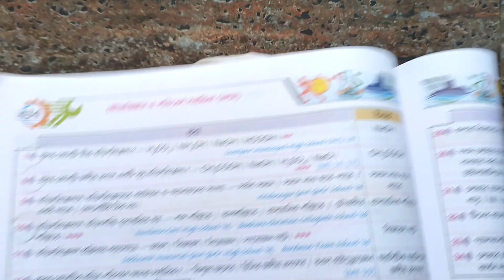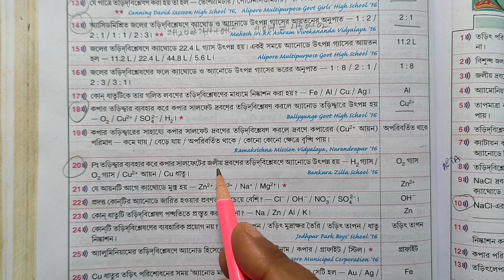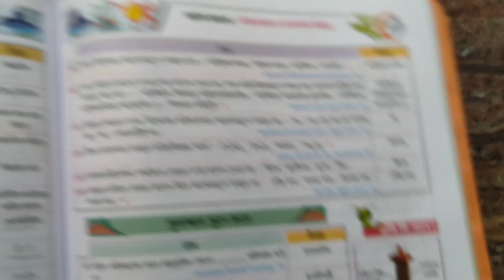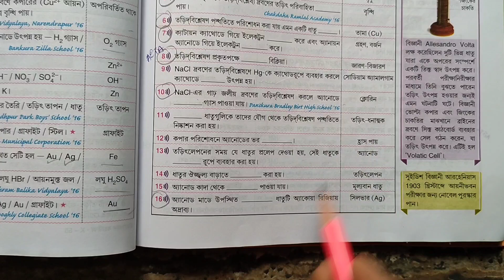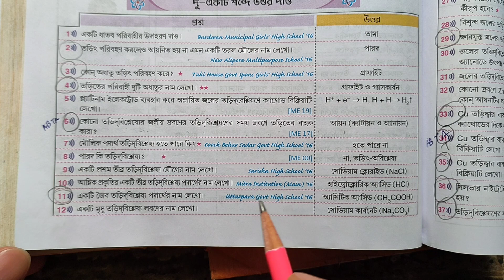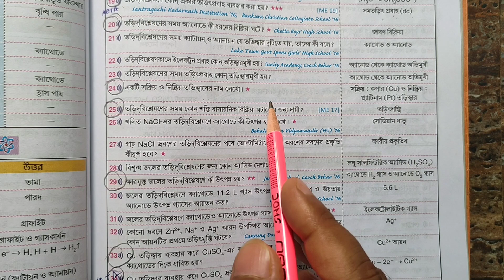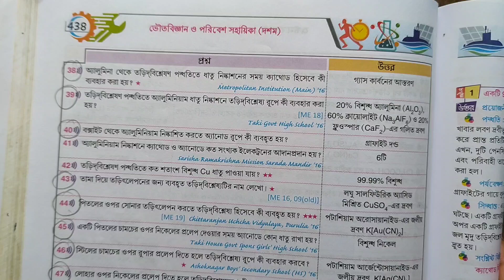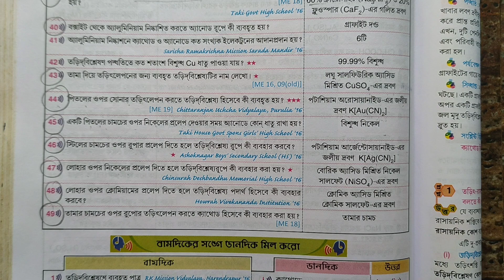class 10 physical science chapter 8.3 question answer |তড়িৎ প্রবাহ ও রাসায়নিক বিক্রিয়া।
আজকে দশম শ্রেণির ভৌতবিজ্ঞানের উপর একটি গুরুত্বপূর্ণ ক্লাস দেওয়া হলো।
👉 মাধ্যমিক 2025 এর জন্য ভৌতবিজ্ঞান বিষয়ের
🧲'তড়িৎ প্রবাহ ও রাসায়নিক বিক্রিয়া' অধ্যায় থেকে গুরুত্বপূর্ণ প্রশ্ন ও উত্তর নোটস্✅ এর আকারে আলোচনা করা হলো।
[ class 10 physical science chapter 8.3 question answer ]
|| Madhyamik physical science chapter 8.3💥 ||
|| তড়িৎ প্রবাহ ও রাসায়নিক বিক্রিয়া ||

Class 10 physical science chapter in Bengali.
Class 10 life science chapter in Bengali.
class 10 model question paper,
class 10 test paper 2025,
class 10 prantik question answer,
class 10 prantik physical science textbook,
madhyamik physical science suggestion 2025,
class 10 parul target 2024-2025,
class 10 proshno bichitra physical science 2025,
class 10 target book 2025,
প্রান্তিক প্রকাশনী,
মাধ্যমিক ভৌতবিজ্ঞান সাজেশন,
মাধ্যমিক ভৌতবিজ্ঞান প্রশ্ন ও উত্তর ,